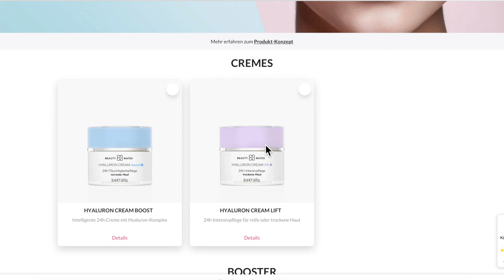Drogeriefavoriten für wenig Geld | Maxim Giacomo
Im heutigen Video schminken  wir mit meinen Drogerie Favoriten einen Make Up Look von Ariana Gradne POSITIONS nach.
Ob das klappt?

Equipment
Softboxen 2er Set